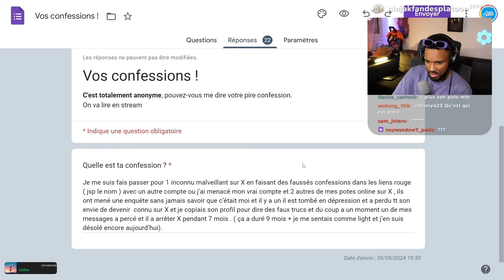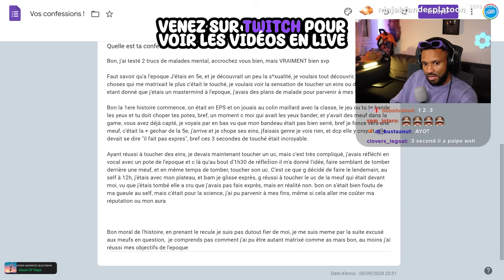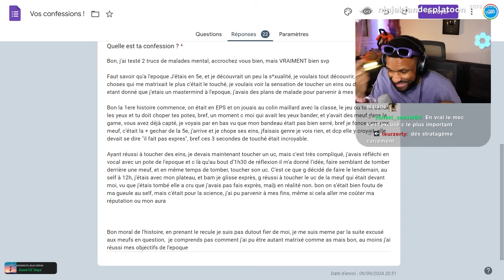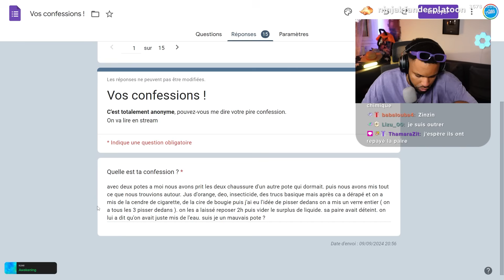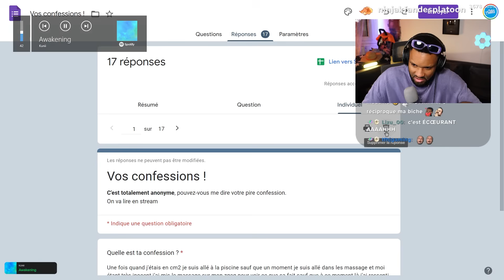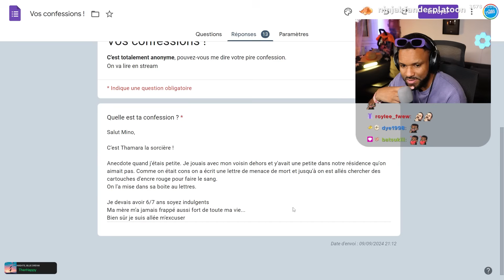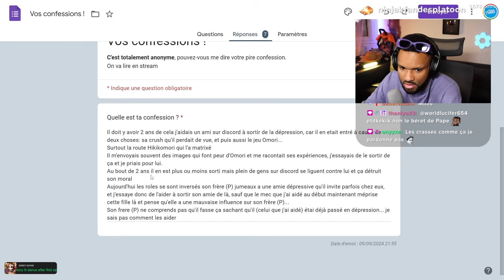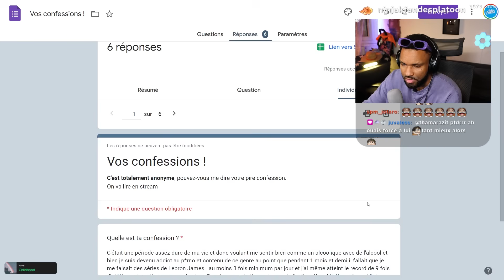NE LISEZ PLUS CES CONFESSIONS (même moi j'suis choqué)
Une nouvelle vidéo où je vais lire les confessions encore une fois de mes abonnés/viewers, mais à chaque fois c'est terrible..